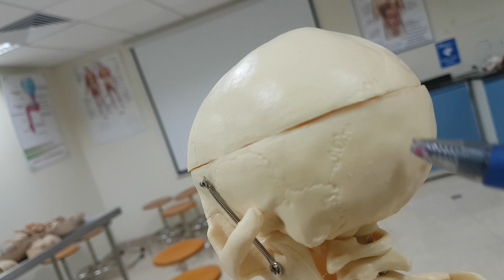My Bones || Identify all the Bones in a Human || Lab Demo || Dr. Yusuf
In this demo, all the bones in humans are named and identified.